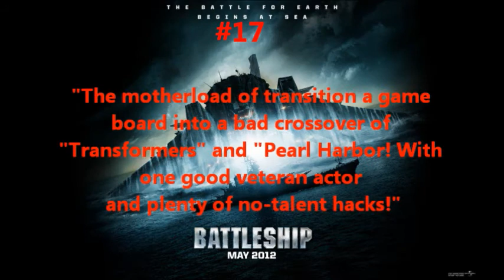The Best & Worst Films of 2012: Joseph A. Sobora's Review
Here are my list of The Best and Worst Films of 2012:

The Best:
20. Hitchcock
19. Argo
18. The Master
17. The Grey
16. The Secret World of Arrietty
15. Wreck-It Ralph
14. Rise of the Guardians
13. Mirror, Mirror
12. Brave
11. Django Unchained
10. ParaNorman
9. Les Miserables (2012)
8. Skyfall (James Bond 007)
7. Lincoln
6. Moonrise Kingdom
5. The Amazing Spider-Man
4. Prometheus
3. Frankenweenie (2012)
2. Anna Karenina (2012)
1. The Avengers (The Best Marvel Superhero Crossover of all time!)

The Worst:
20. A Thousand Words
19. One For The Money
18. Gone
17. Battleship
16. The Twilight Saga: Breaking Dawn Part 2 (All "Twilight" Movies and Books Sucks!)
15. Hit & Run
14. The Lucky One
13. Hick
12. Total Recall (2012)
11. Red Dawn (2012)
10. This Means War
9. V/H/S
8. Snow White & The Huntsman
7. The Oogieloves in The Big Balloon Adventure (WTF?)
6. Paranormal Activity 4
5. What to Expect When You're Expecting
4. Joyful Noise
3. Trouble With The Curve (Timberlake Alert!)
2. A Christmas Story 2
1. The Devil Inside (#1 Worst Horror "Found Footage" Documentary of all time!)